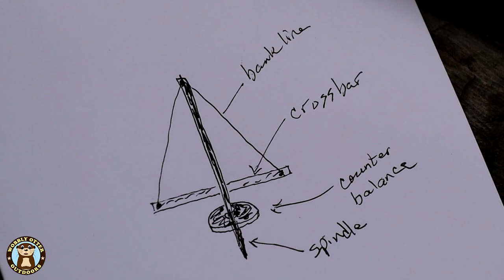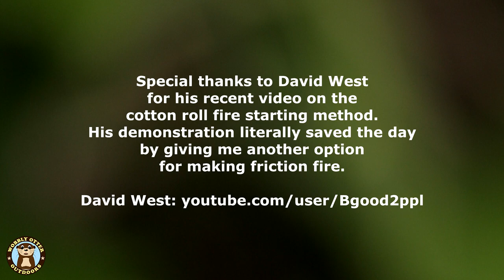Learning Friction Fire Starting | Making Pump/Cord Drill Fire Starter | Cotton Roll Fire Starting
The goal is to learn to make a friction fire starter with items from my go bag, and things found naturally. A couple of methods are tried with varying degrees of success. In the end, fire is started with friction - finally! :)

The initial strategy is to make a cord/pump drill fire starter from natural materials. Bank Line is used for the cord. Aspen seemed to work the best. Yucca was also tried for the spindle.

The second strategy is to use the cotton roll or Rudiger Roll method to make a fire. This is tried using the rolling surfaces of a) two 2x4's, b) a log against a stump, and c) a rock against a stump. The all wood materials work to create a smoking ember. I was unable to make an ember with the rock on the stump as the rolling surfaces.

Special thanks to David West for his recent video on the cotton roll fire starting method. His demonstration literally saved the day by giving me another option for making friction fire.

Morakniv Garberg Carbon Steel
Estwing Hatchet with sheath
Silky Gomboy 240 Saw
Round, screw-top container
100% cotton, cottonballs, pkg of 100
Cut resistant gloves

Check out our Amazon Influencer Page to see all the products we use, along with our personal notes about each

FIRE STARTING REFERENCES

PRIMITIVE TECHNOLOGY
From John Plant's "Primitive Technology" Blog

CAMERA GEAR
main camera - Canon m50 camera body
main lens - Canon 18-150mm EF-M f/3.5-6.3 IS STM lens
Rode VideoMicro Compact On-Camera Microphone
video when walking, wet weather - GoPro Hero 7 Black action camera
video when walking - DJI Osmo Pocket
Tascam DR-10L digital recorder and lavalier mic
travel tripod for main camera - Manfrotto compact tripod

-- For far away wildlife photos and video --
Canon EOS 70D Digital SLR camera body
Canon EF 100-400mm f/4.5-5.6L IS II USM Lens (LOVE this lens)

Gear We Use - on Amazon - with our personal notes